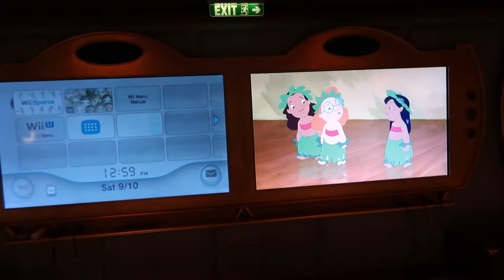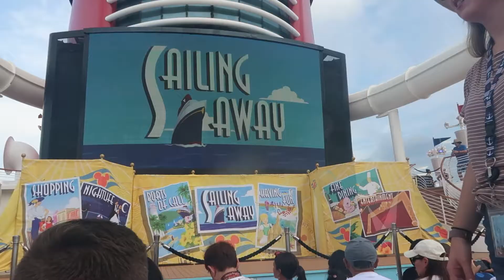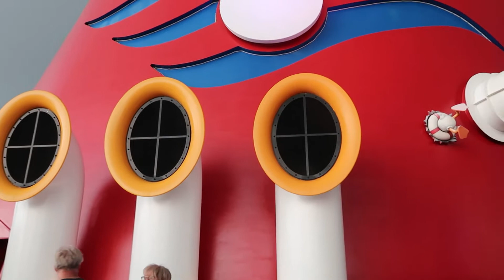Disney Fantasy Cruise Embarkation Day! (DAY 1) Sail Away Party, Room Tour, & Halloween Tree!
In today’s vlog I head to Port Canaveral for our embarkation day on the Disney Fantasy Halloween on the High Seas! We take a look at our room, show you all the food I ate, go to the Sail Away Party. It was a great first day on the Disney Fantasy and we can't wait for the rest of the week! I hope you had fun hanging out with me on board the ship!

Links to the camera equipment I use:
Canon G7X Mark2
GoPro HERO 7 Silver

Hello everyone, I am Jake Andersen. Join me in my fun and exciting strange drive life! Come with me as we roam and wander around Utah and explore all of the amazing places that have made Utah a weird destination, and also join me in my day-to-day life! Whether it's Cooking at Home, roller coaster POV ride along, or Theme Park Events; you will be sure to have a blast hanging out with me!